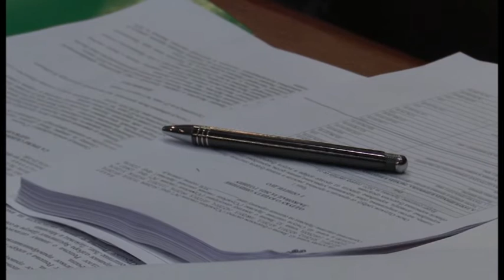Usvojen budžet opštine Lajkovac za 2021. godinu